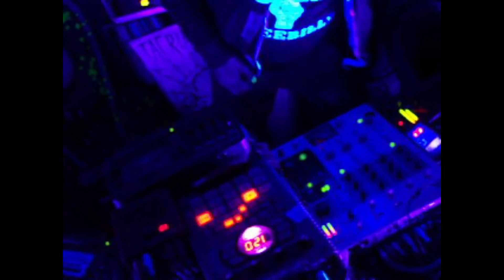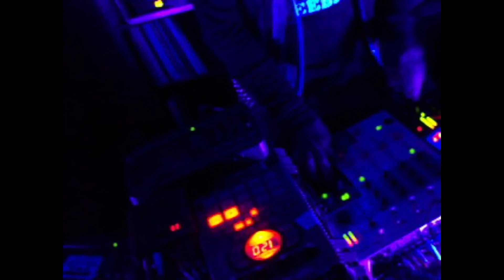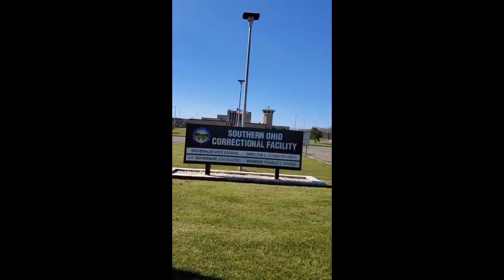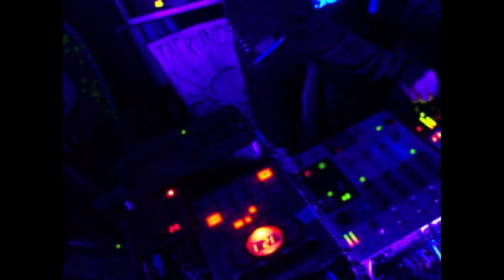THX1312 on Boro Fondo Virtual Telethon Extravaganza 2020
(aired online 26 September 2020)